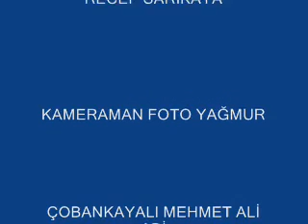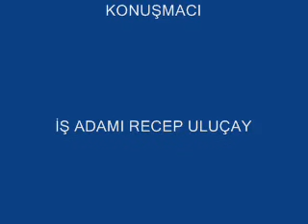Kulak Köyü 2012 - 10. Bahar Şenliği